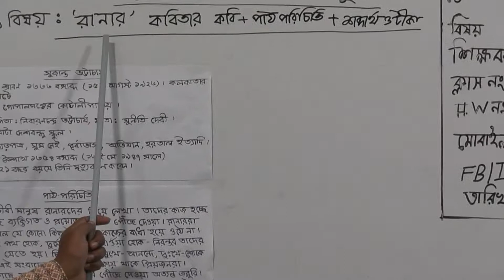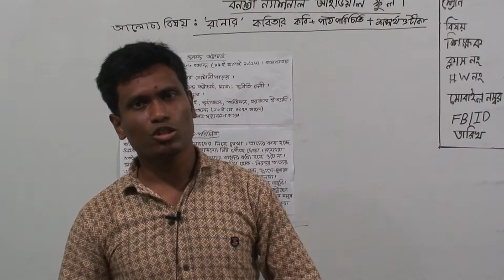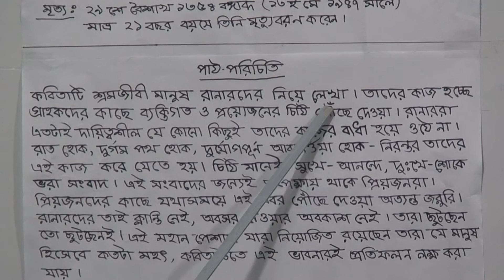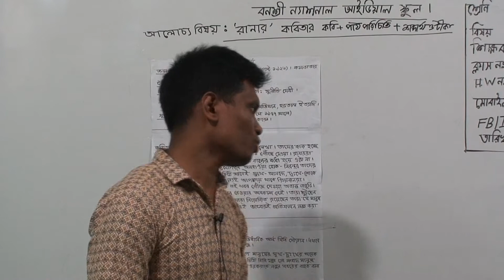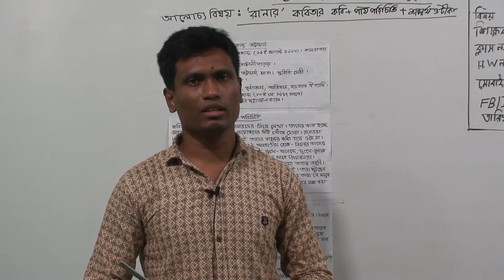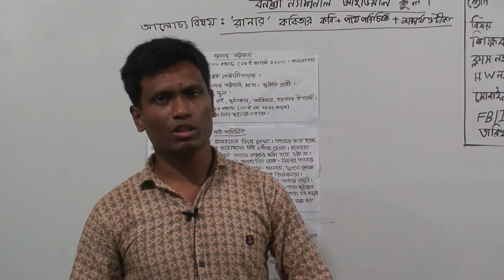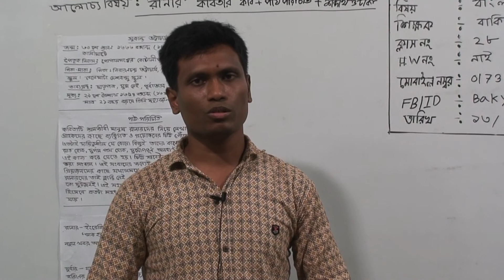দশম শ্রেণির বাংলা ১ম পত্র, ক্লাস নং-২৮, আলোচ্য বিষয়: ‘রানার’ কবিতার কবি+পাঠ পরিচিতি+শব্দার্থ ও টীকা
অর্ধবার্ষিক-২০২১
শ্রেণি: দশম
বিষয়: বাংলা ১ম পত্র
ক্লাস নং-২৮
আলোচ্য বিষয়: ‘রানার’ কবিতার কবি+পাঠ পরিচিতি+শব্দার্থ ও টীকা
শিক্ষক: জ. বাকি বিল্লাহ